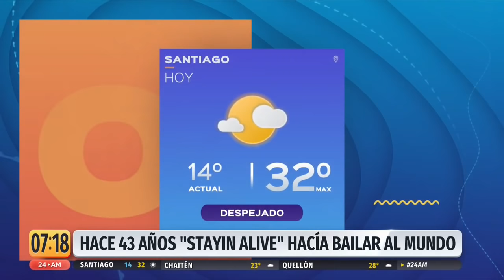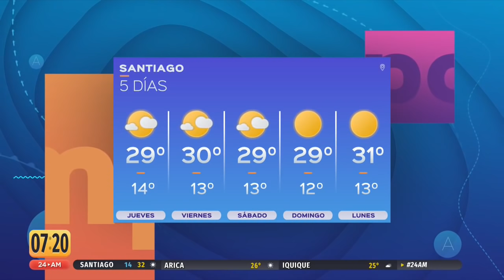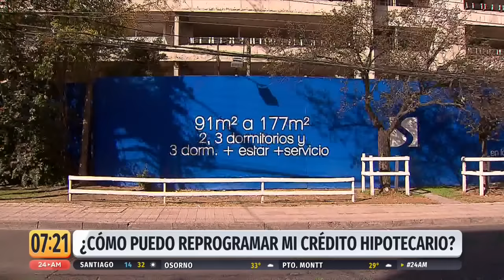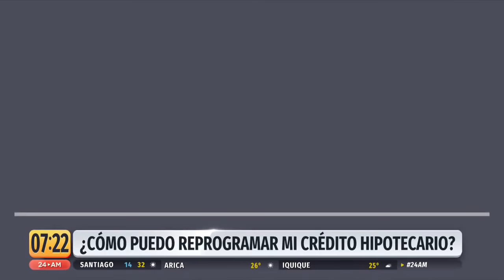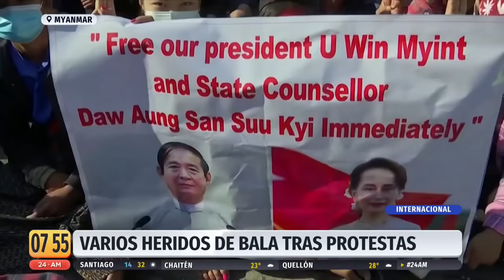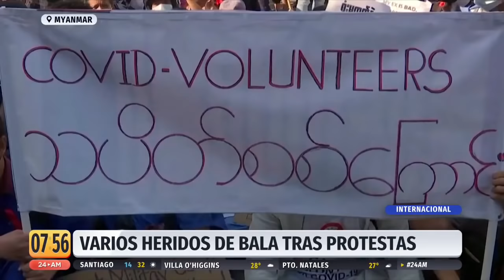24 AM - Miércoles 10 de febrero | 24 Horas TVN Chile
Comienza el día informándote junto a Valentina Reyes.